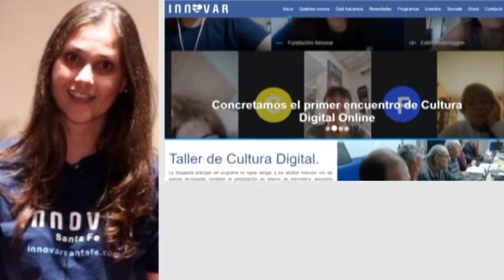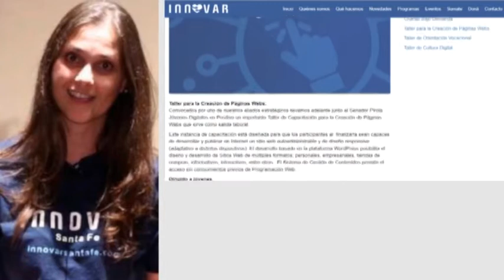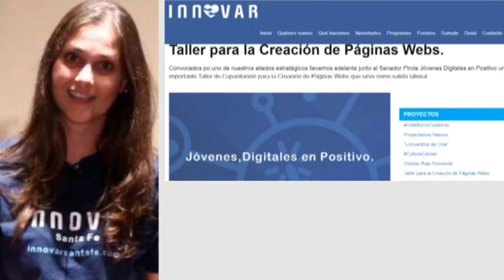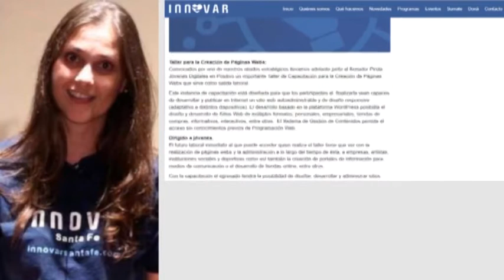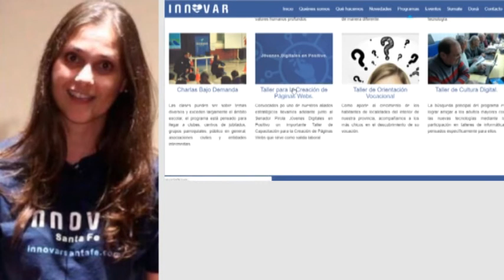FUNDACIÓN INNOVAR - FLORENCIA ALBERTO - COMIENZO DE CURSOS PARA DISEÑO DE PÁGINAS WEB